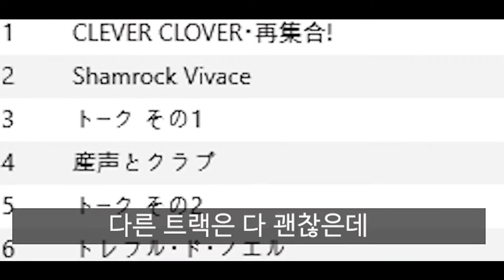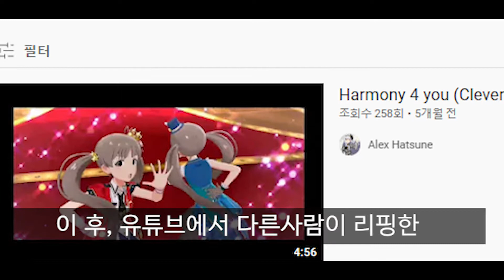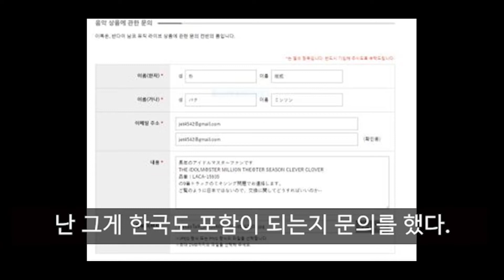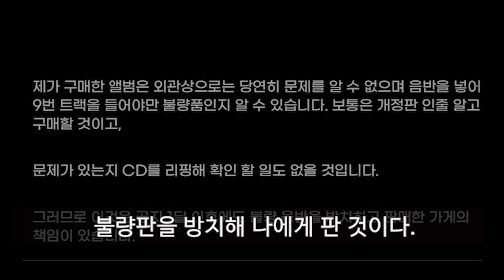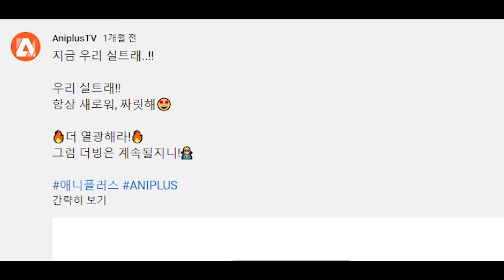아이마스 불량앨범 교환 후기 feat.애니플러스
힘들다..

시퀸스 설정 안하고 작업해서 화질이 뒤졌습니다 진짜 너무 억울합니다